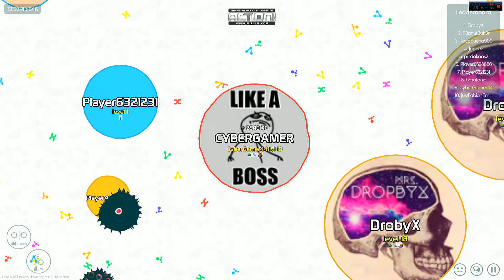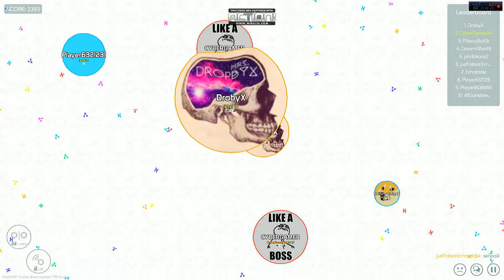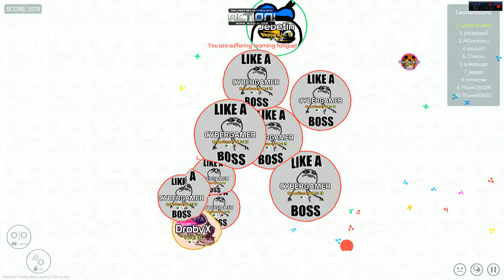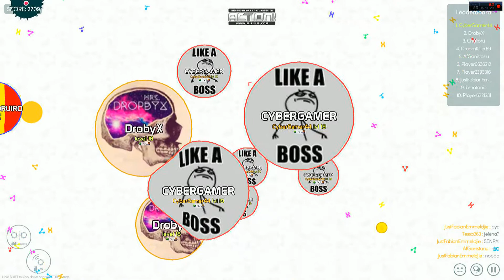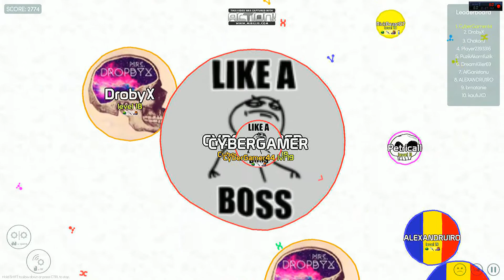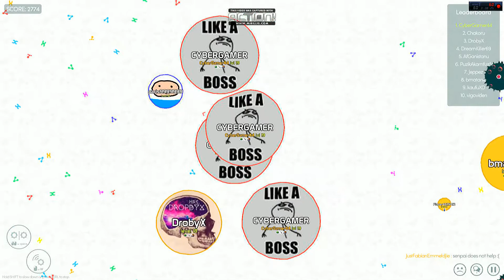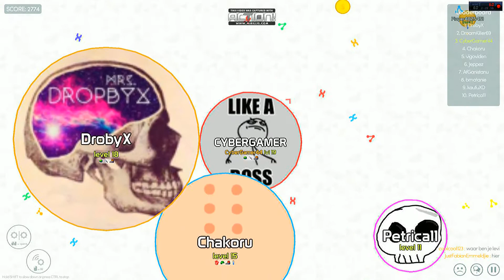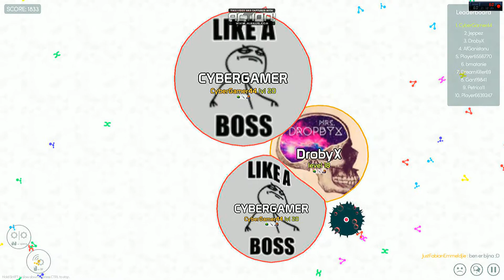Mitosis - Kerüljünk a Topra w/DrobyX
Sziasztok ebben a videóban mitosisozni fogok!